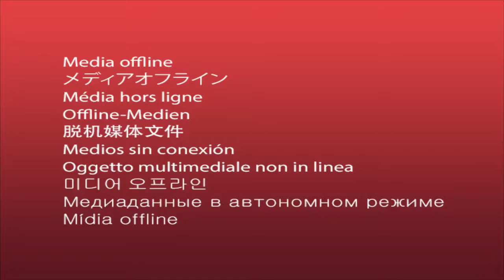ALL Turtles VS Dragon! Teenage Mutant Ninja Turtles Legends 536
Gameplay Teenage Mutant Ninja Turtles: Legends with all series of Turtles characters in cool Dragons Lair challenge.

teenage mutant ninja turtles dragon TMNT s05e03 Legend of the Five Dragons (WIDESCREEN) TMNT Are Transformed To Dragons / Ninja Turtles Kills Shredder Teenage Mutant Ninja Turtles- S01-E08~.